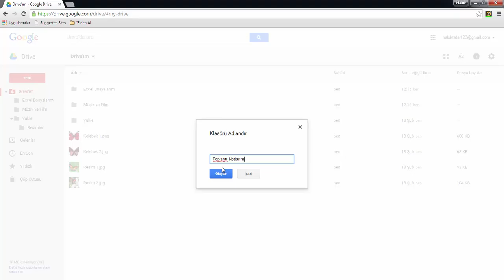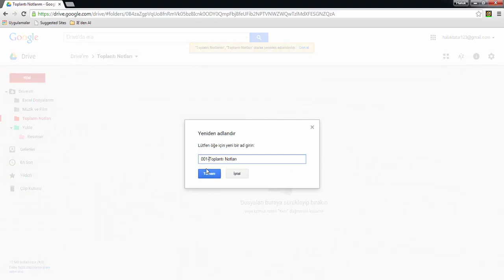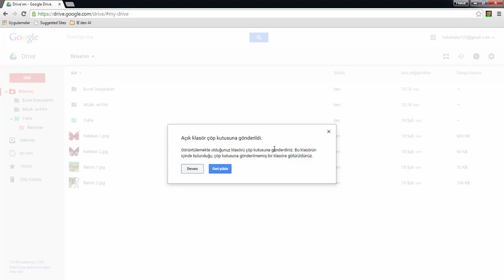016 Klasörler ile Çalışma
Bu video Türkçe Google Drive Video Eğitim setimizdeki 67 eğitim videosundan birisidir. Ücretsiz olarak VideoEgitim.com tarafından dağıtılmaktadır. Youtube kanalımız ve VideoEgitim.com sitemiz dışında hiçbir yerde yayınlanmasına, kısmen yada tamamen alıntı yapılmasına hiçbir şekilde izin verilmemektedir. Bu yazı 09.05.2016 tarihinde eklenmiştir. Video eklenme tarihi itibari ile bu kanal dışında hiçbir sitede kullanılması izinli değildir.